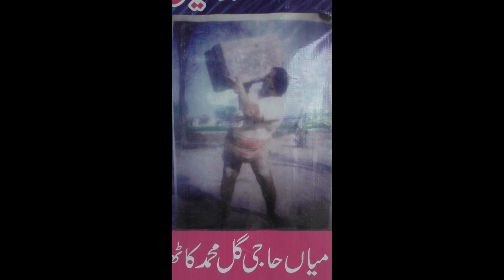YADAN MUHAMMAD YAR KATHIYA MUDHIAL DIYAN KAKKI NAU PAKISTAN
Feteh Sher kathiya stepped into foot steps of his father a legend of this area. He shared his father memories of 1947.Muhammadyarkathiya Kakkinau Historyofkakkinau.